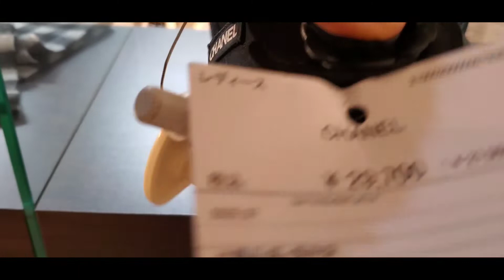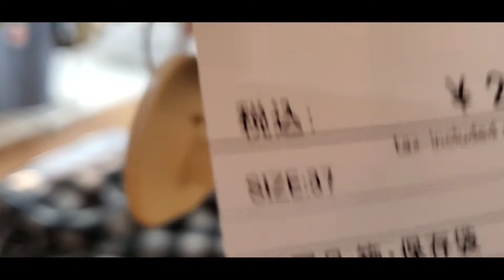JAPAN SECOND-HAND LUXURY ITEMS| New SHOP ANDAMING ITEMS PART-2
JAPAN SECOND-HAND LUXURY BAGS AND OTHER ITEMS PART-2

LUXURY SECOND-HAND BAGS IN JAPAN